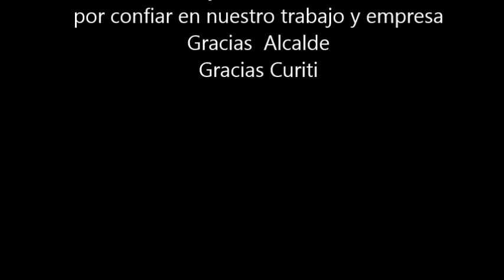ferias de curiti 2016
evento de fuegos artificiale realizado por nuestra empresa en el municipio de curití en el marco de sus ferias y fiestas 2016